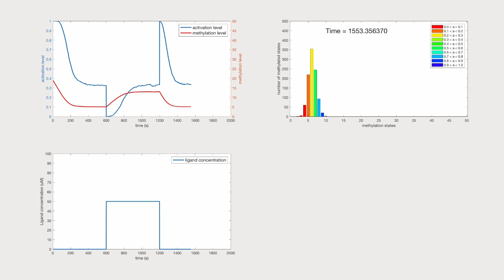Learning Biological Physics via Modeling and Simulation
Data visualization and presentation is an important skills in any scientist's toolkit. University of Pennsylvania Professor Philip Nelson shares how his class on modelling and simulation prepares undergraduate bioengineers for the rest of their careers.